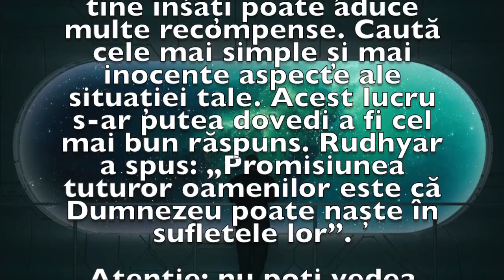Previziunea zilei de 22 Iunie